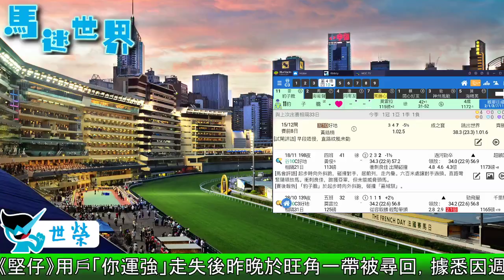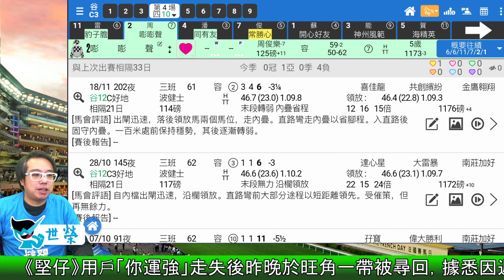🏇HKJC 賽馬 世榮 講馬│賽馬貼士【馬迷世界】(一)20.12.21│● 一齊深入用《堅仔》研究賽事●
🏇HKJC 賽馬 世榮 講馬│賽馬貼士【馬迷世界】│● 一齊深入用《堅仔》研究賽事●